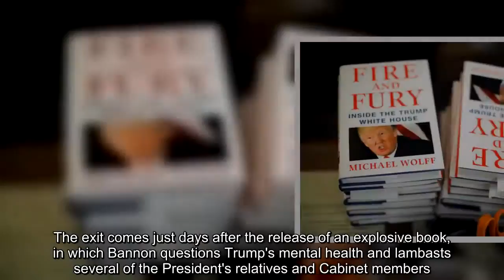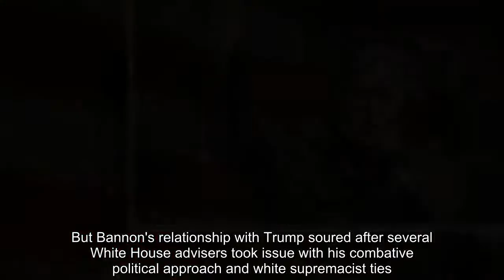Bannon resigns from Breitbart News amid public feud with Trump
Stephen Bannon stepped down from Breitbart News on Tuesday afternoon, putting an abrupt end to his reign at the far-right website amid a public beef with President Trump.

The exit comes just days after the release of an explosive book, in which Bannon questions Trump's mental health and lambasts several of the President's relatives and Cabinet members.

"I'm proud of what the Breitbart team has accomplished in so short a period of time in building out a world-class news platform," Bannon said in a statement announcing his resignation.
Shortly after the resignation, satelite radio broadcaster SiriusXM announced that it had dropped Bannon's daily radio show.
Bannon was hired as Breitbart's executive chairman in 2012 and perpetuated his nationalist agenda through its slanted news coverage until he was tapped as President Trump's campaign chairman in 2016.

After the election, Bannon was hired as Trump's chief strategist. He's widely considered one of the key architects behind Trump's controversial "America First" agenda.

But Bannon's relationship with Trump soured after several White House advisers took issue with his combative political approach and white supremacist ties. Amid pushback, Bannon uncermoniously left the White House in August and returned to Breitbart.
Trump initially insisted that Bannon left on good terms, but the split appears to have left a bitter taste.
It all came to a head after last week's release of Michael Wolff's "Fire and Fury: Inside the Trump White House."

Bannon features prominently in the tell-all book and repeatedly lashes out against many of Trump's associates, including Donald Trump Jr. In a particularly explosive passage, Bannon blasts the Trump son as "treasonous" and "unpatriotic" for inviting several Russian operatives promising "dirt" on Hillary Clinton to a campaign meeting at Trump Tower in June 2016.
The book prompted Trump to fire off a scathing statement denouncing his former right hand man as an egotistical liar who "lost his mind" after leaving the White House.

Brietbart CEO Larry Solov did not discuss Bannon's recent spat with the President, simply stating, "Steve is a valued part of our legacy, and we will always be grateful for his contributions."

But the New York Times reported that Bannon's resignation was forced by conservative mega donor Rebekah Mercer, who denounced Bannon after the release of "Fire and Fury."

Mercer, who has previously been a big backer of Bannon's far-right agenda, said in an unusual public statement last week that she does not "support his recent actions or statements."